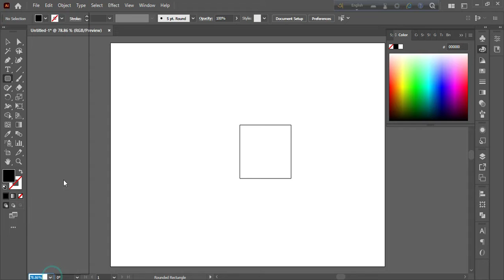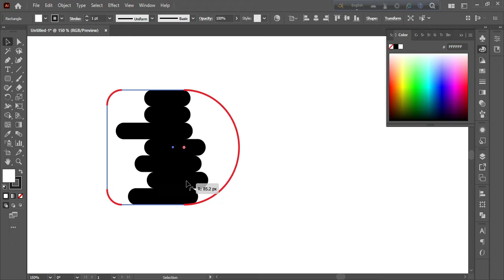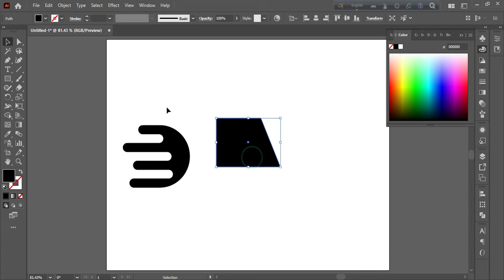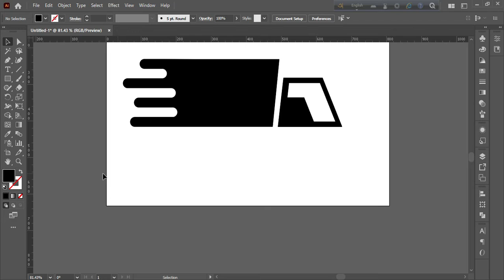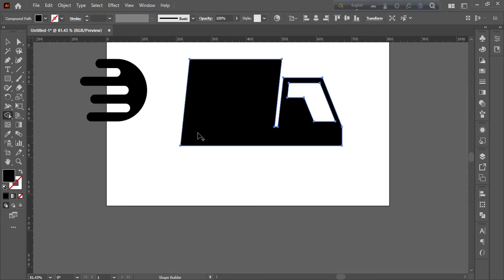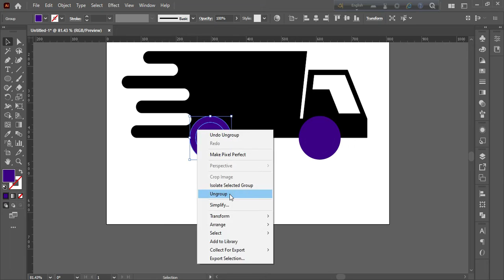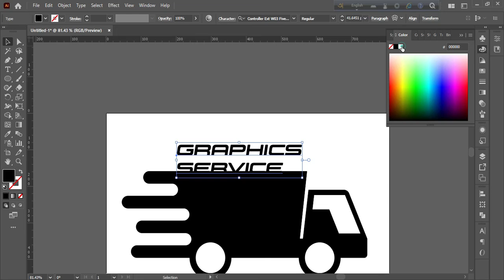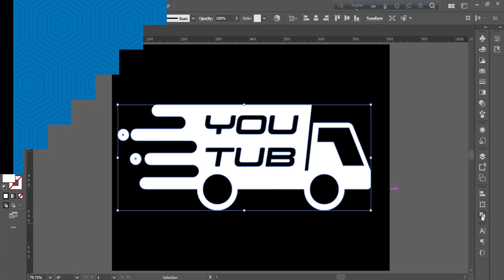how to make logo for shop||logo design || ILLUSTRATOR TUTORIAL PART(3)..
How to make a shopping logo in Illustrator. Today we will know about this.